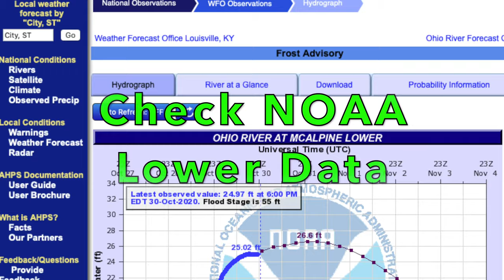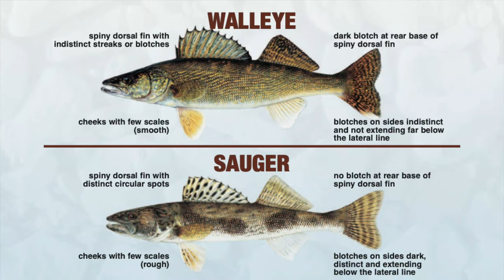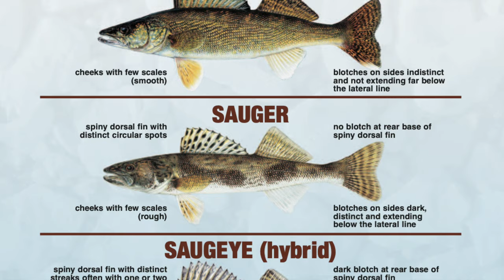Beginner Sauger Fishing at Falls Of The Ohio River in Louisville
One of my goals this year was to try new species in new locations. The Falls of The Ohio have been a challenging spot for me but with the fall Sauger run I finally caught a few. I tell the lessons I learned that were key to me actually not getting skunked beginner sauger fishing. Louisville is a crazy city but the outdoors are right within reach.

✅BAITS IN THIS VIDEO
1/8oz Jighead
1/4oz Jighead
Curly Tail Grubs in White- White/Chart- Black

Ryan DeLong , known as RHINOjoe  creates fishing and outdoor videos on youtube and other social platforms.  Ryan made his home base in Kentucky where the majority of his adventures. RHINOjoe Outdoors provides fishing tips and techniques for mostly largemouth bass, smallmouth bass, and spotted bass. Ryan also fishes for other species of freshwater fish too! Ryan enjoys living his motto "Get Outside and Do Something Awesome!" Ryan also enjoys other outdoor activities where he will vlog and document also.

✅KAYAKS
Native Slayer Max Propel 12.5 -
Perception Outlaw 11.5 (Streams)

✅ACCESSORIES
Hemostat Pliers
Stainless steel Pliers

✅FISHING CLOTHING
Sun shirt
Sun Gloves
Water Shoes
NRS Boots
Personal Flotation Device

Roto grips (paddle holder and atop the pedal drive)
Fish Grips
Fishing Braid Scissors
The Kayak wheels/cart – Native Sidekick
Upgraded Tires -
Paddle (250 cm)
Kayak Crate
Kayak American Flag (Safety Flag)

✅ELECTRONICS
Humminbird Helix 10 Mega Side Imaging
Humminbird RAM Mount
Yakattack Bolt Kit to mount RAM Ball onto Kayak Rail
Fish Finder Battery (30ah Lithium)

✅CAMERAS
Canon M6 Mark ii
M6 Mark ii cage
Shotgun Mic
Other Shotgun Mic
GoPro 7 Blacks
GoPro Chesty
GoPro Action Hat
DJI Osmo Action (Front Camera on Kayak)
DJI Osmo External Audio Adapter
DJI Osmo Cold shoe case
Memory Cards
External Power pack for Chesty
USB C Long Cable